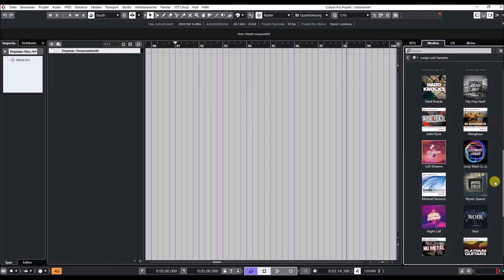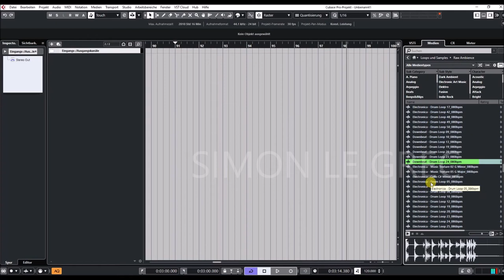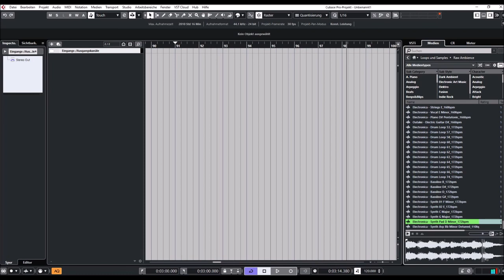Cubase 11 Pro | VST Sounds | Raw Ambience preview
A set by Hamburg based producer duo Rawtekk in cooperation with Audeka from the USA. The set is an experimental journey
through electronic soundscapes and rhythmical textures.

 “The sounds are painting pictures which cannot be expressed with words (Audeka)” – perfect for experimental electronia, film music and game sound design. The Raw Ambience set consists of 419 Loops and One Shots.